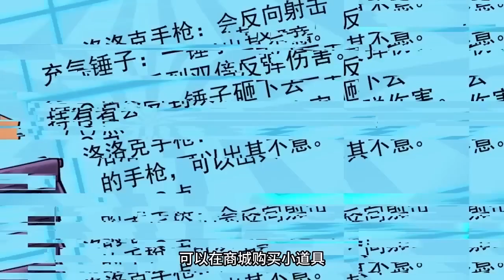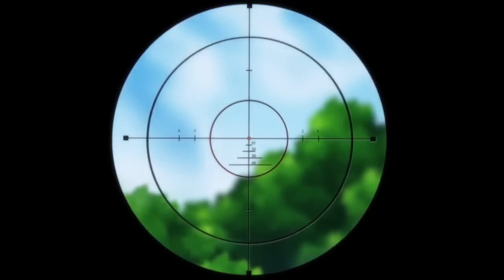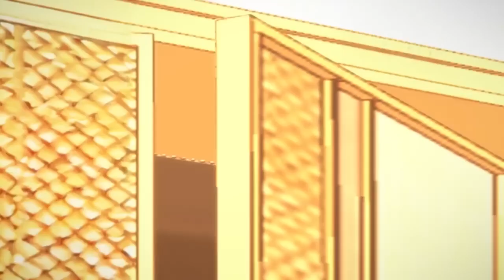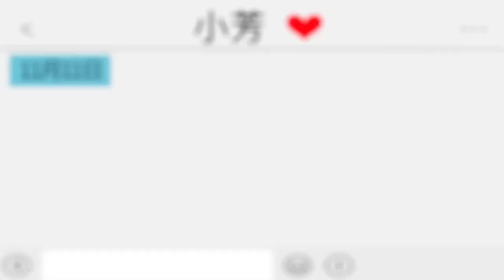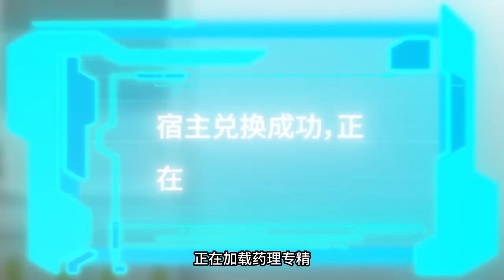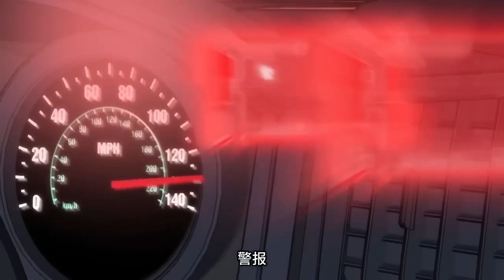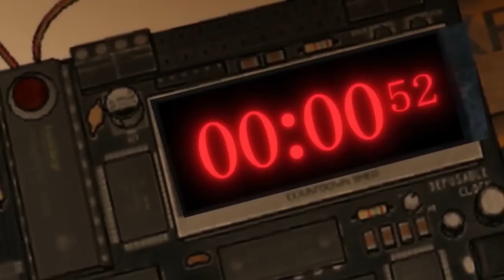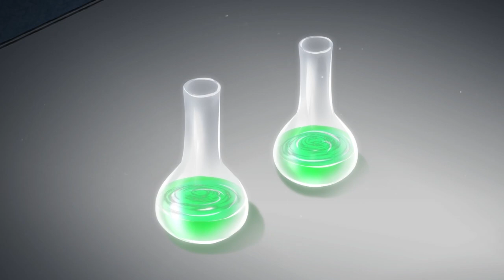【Eng Sub】《我送快递有神豪奖励/ Express God System》第一季第1-35集（最新）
【下一集】《我送快递有神豪奖励》第36集：每週六、週日更新
【Next Episode】Season 1 Episode 36：Updated every Saturday and Sunday

【故事簡介】
苏宁大学毕业，送快递送了99天后，终于觉醒快递神豪系统！ 只要送快递，就有神豪奖励！ “叮咚，恭喜宿主完成一个特殊快递，奖励十个亿！” “叮咚，恭喜宿主完成一个特殊快递，奖励兰博基尼毒药一台！” “叮咚，恭喜宿主完成一个特殊快递，奖励三星米其林餐厅。” “叮咚，恭喜宿主完成一个特殊快递，奖励十栋房。” “叮咚，恭喜宿主完成一个特殊快递，奖励企鹅集团30%股份。”……… 某次记者采访。 记者：“苏先生您好，怎么才可以像您一样成为千亿富翁。” 苏宁：“这个简单，少赚9000个亿。” 全体记者石化，在风中凌乱。
Story Introduction
Suning graduated from college, after 99 days of delivery delivery, finally awakened the courier gods system! As long as the delivery, there will be godly rewards! "Dingdong, congratulate the host to complete a special delivery, reward one billion!" "Dingdong, congratulations to the host for completing a special delivery, rewarding a Lamborghini Poison!" "Dingdong, congratulations to the host for completing a special delivery, rewarding a three-star Michelin restaurant." "Dingdong, congratulations to the host for completing a special delivery, rewarding ten houses." "Dingdong, congratulations to the host for completing a special delivery, rewarding 30% shares of Penguin Group." A certain reporter interview. Reporter: "Hello Mr. Su, how can I become a hundred billionaire like you." Su Ning: "This is simple, earn 900 billion less." All the reporters were petrified and in the wind.